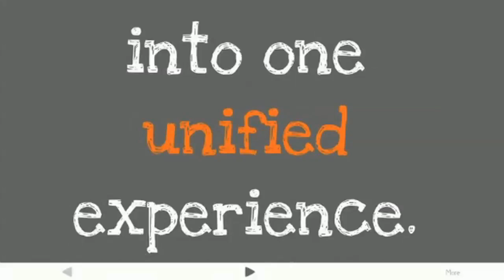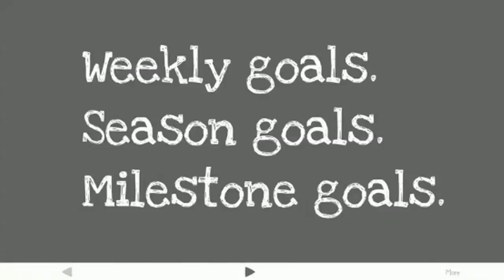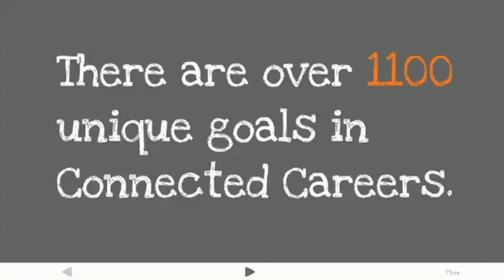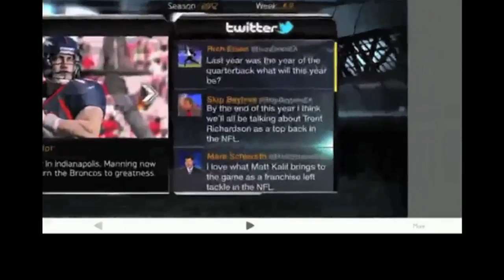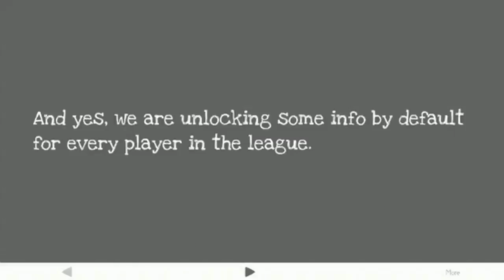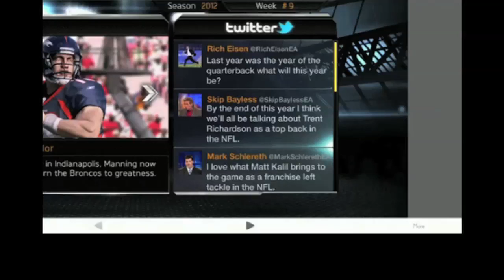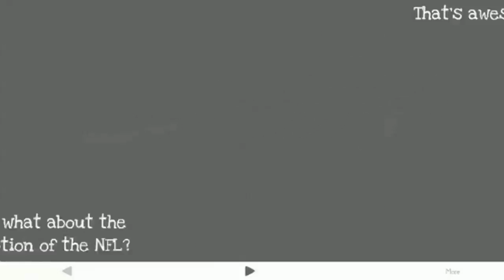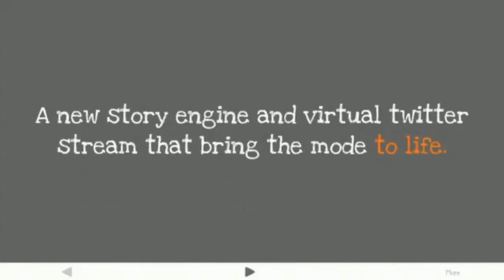Madden NFL 13 - Madden 13 Superstar Mode | Madden 13 Connected Careers Mode | Madden 13 E3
Follow My Live Stream Channel

"For God loved the world that he gave his one and only Son, that whoever believes in him shall not perish but have eternal life"
- John 3:16